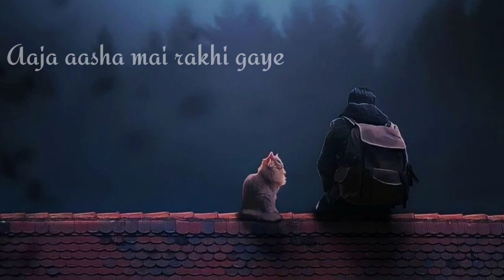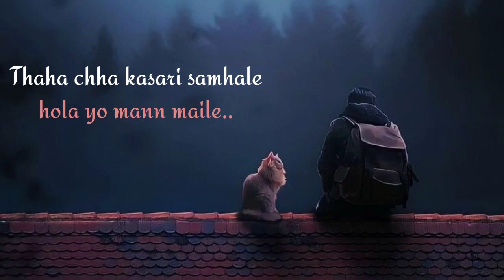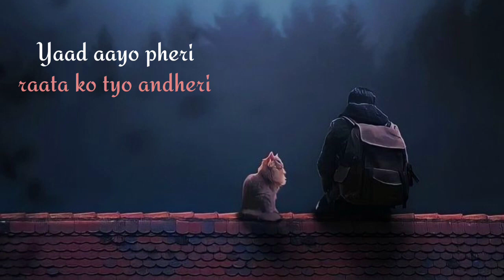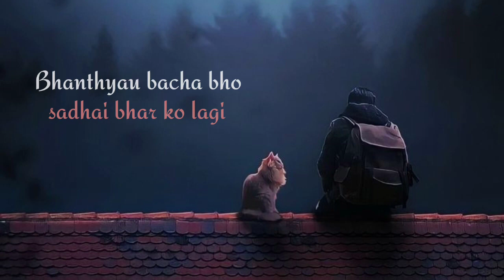Karan Bhatta | Bacha | Lyrical Video/(Tukreko mutu mathi) | prod. @Anup_Kunwar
Karan Bhatta | Bacha | Lyrical Video
Prod by Karan Bhatta X @Anup_Kunwar

mix - master
Anup kunwar

 Recorded at :
 Aafnai Records

Lyrical art by  : Sabda follow him for more beautiful videos

Flute by
Bikesh lama

Gainey records